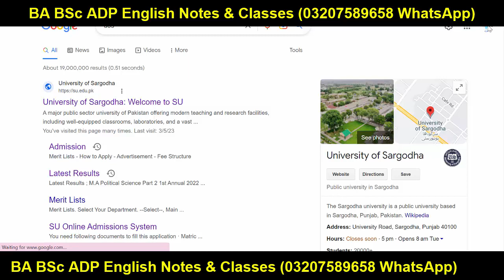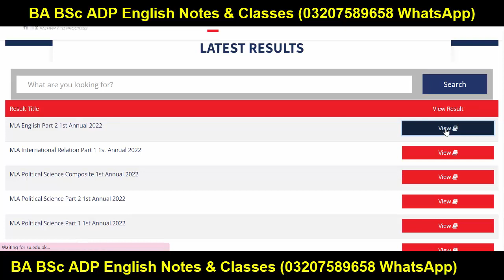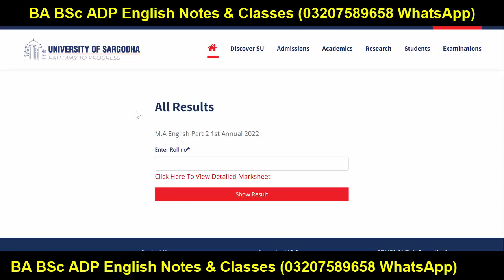MA MSc Results Check Forget Roll No? Sargodha University - MA MSc Results 2022 UOS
Sargodha University
uos
ba
bsc
adp
adc
ada
ads
uos exams
uos supply exams
uos results
university of sargodha
uos exams
uos admissions